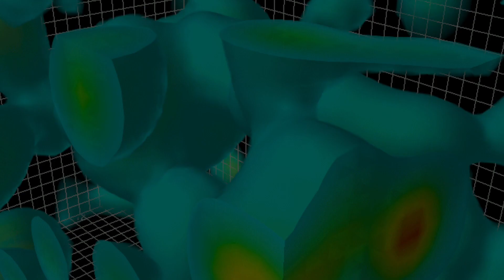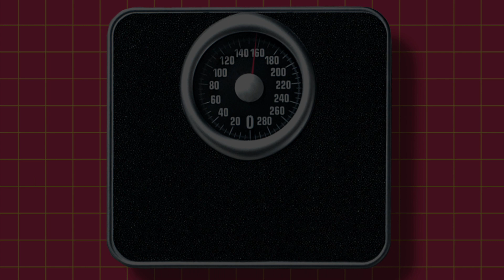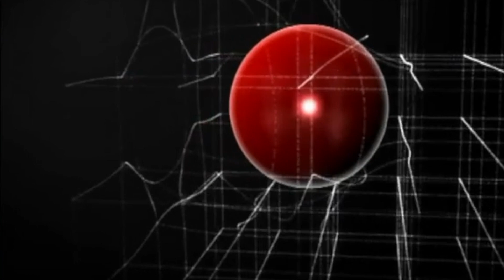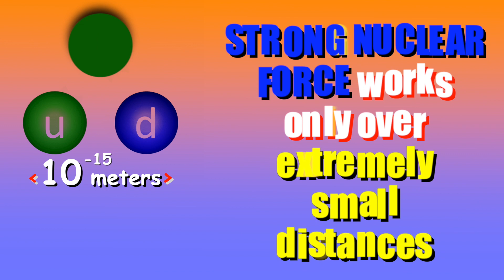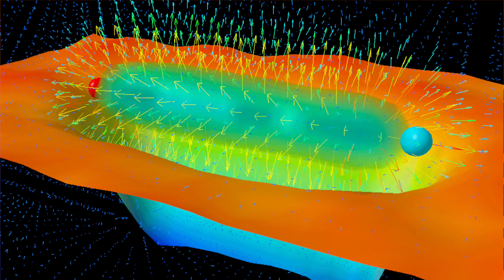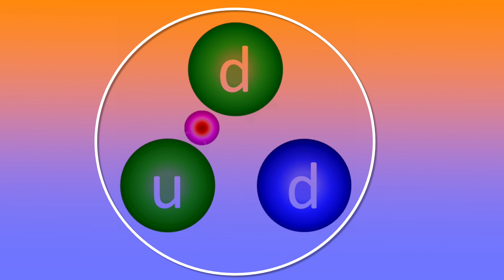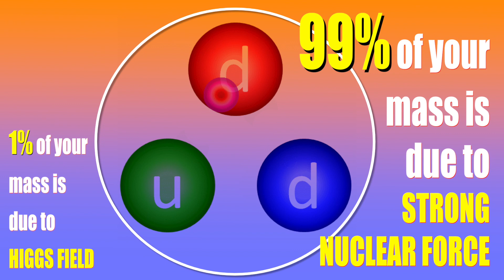Why 99% of your Mass has nothing to do with Higgs Field!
This video is about where 99% of your mass comes from?

0:00 Mass & Higgs Bosons
0:22 Is all mass from Higgs field?
0:50 Real mass of protons/neutrons
2:48 99% mass problem
3:06 Einstein comes to help
3:40 Mass-Energy equivalence
4:05 Gluons
4:39 Strong Nuclear Force
6:01 '99% mass' problem solved!
7:24 Is mass 'inherent'?
7:35 Is mass a 'behaviour'?